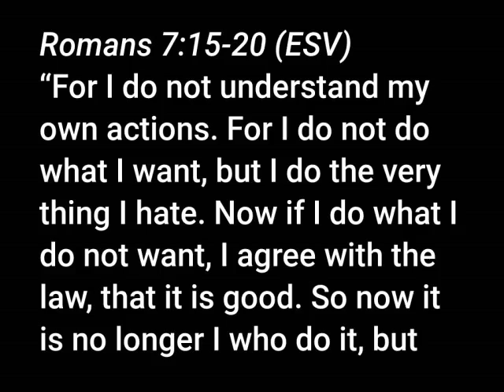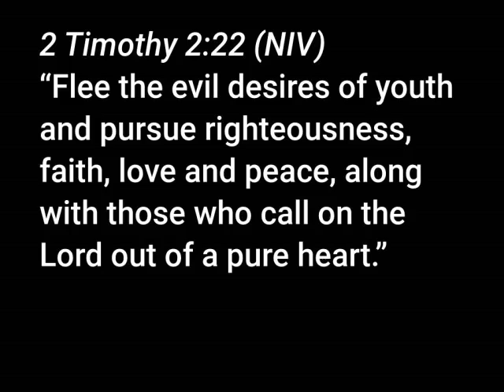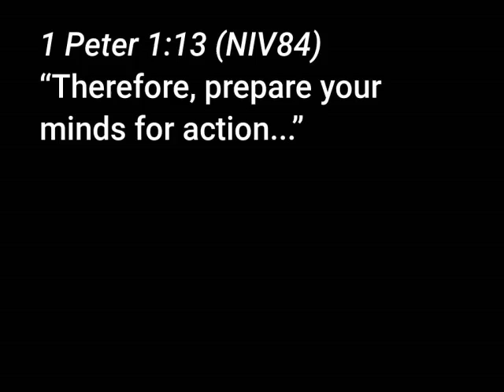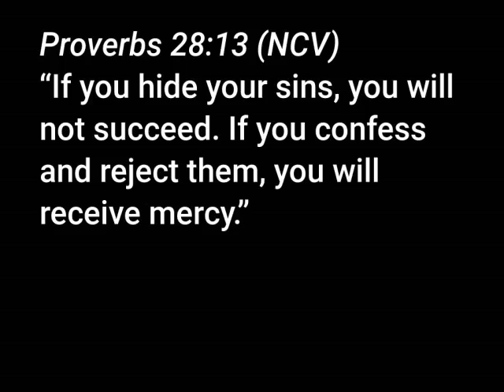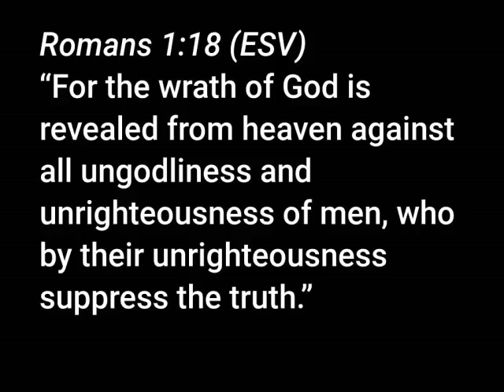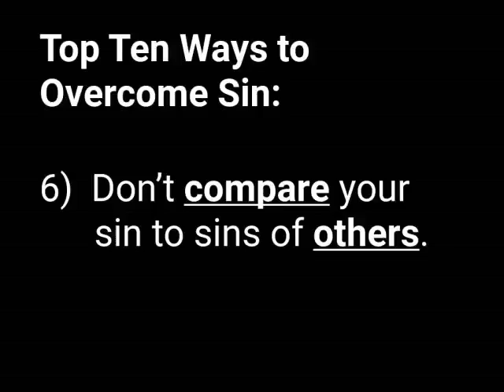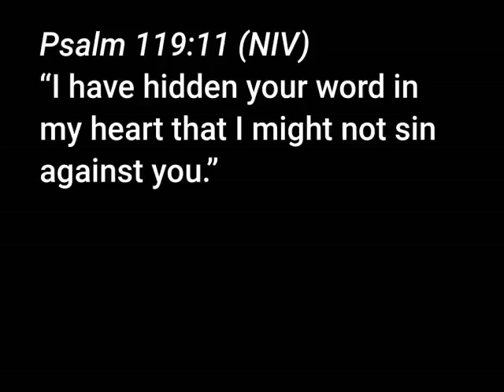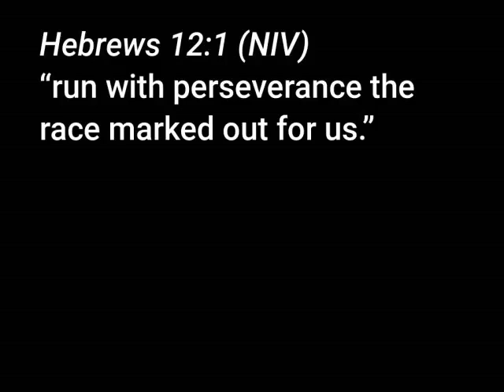Overcoming Sin ("You Asked For It" series)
In the series, "You Asked For It," we are addressing some of the most common topics that were suggested by people from Fir Road. This first sermon of the series from senior minister Dan Toney tackles the topic of sin.